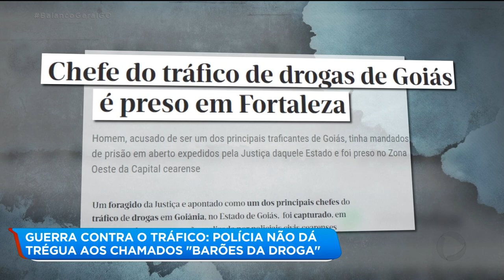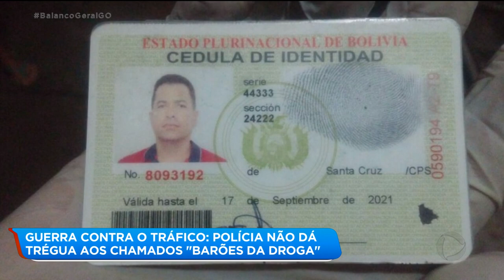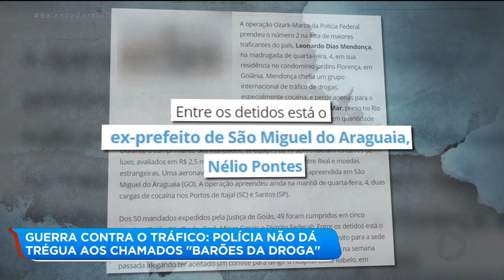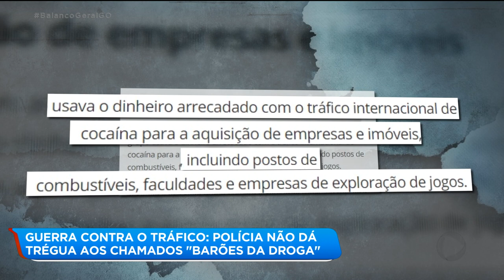GUERRA CONTRA O TRÁFICO: POLÍCIA NÃO DÁ TRÉGUA AOS CHAMADOS "BARÕES DA DROGA"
HÁ MUITO TEMPO GOIÁS DEIXOU DE SER APENAS ROTA PARA O TRÁFICO DE DROGAS QUE VEM DE PAÍSES VIZINHOS COMO BOLÍVIA, PARAGUAI E COLÔMBIA. OS CHAMADOS BARÕES DA DROGA, QUE COMANDAM O TRÁFICO NO BRASIL MONTARAM VERDADEIRAS ESTRUTURAS AQUI NO ESTADO. SÓ QUE AS FORÇAS DE SEGURANÇA NÃO TÊM DADO TRÉGUA AOS CHAMADOS BARÕES DA DROGA.